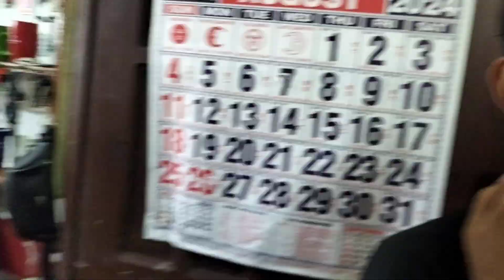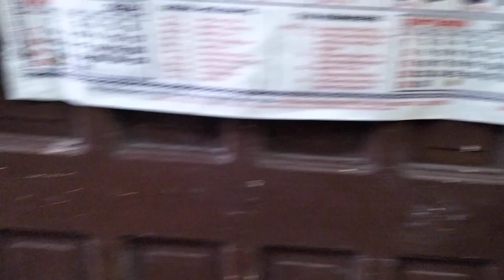jain na ns